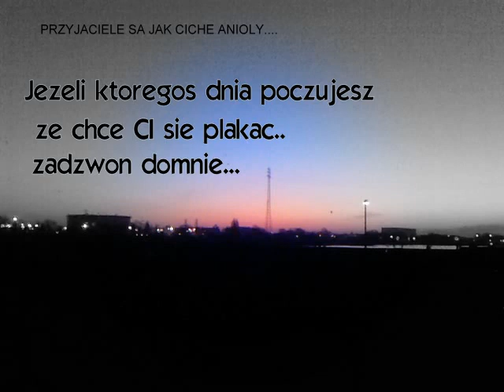Dlatego ma sie PRZYJACIELA :)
przyjazn